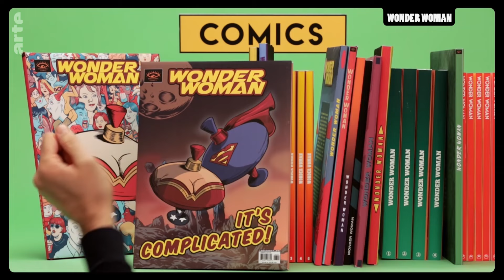Wonder Woman | Tout est vrai (ou presque) | ARTE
Rediffusion disponible jusqu'au 07/10/2024

La série quotidienne qui raconte les grandes personnalités avec de petits objets. Dans ce numéro : nommée ambassadrice de l’ONU pour l’émancipation des femmes en 2016, Wonder Woman a dû démissionner trois mois plus tard à cause de sa plastique de pin-up. Elle s’en fiche car, en vrai, elle n'existe pas.

Programme court (France, 2018, 3mn)